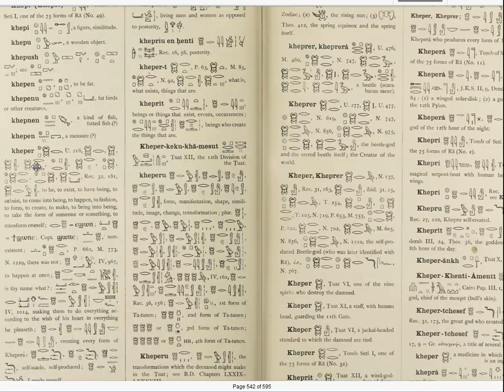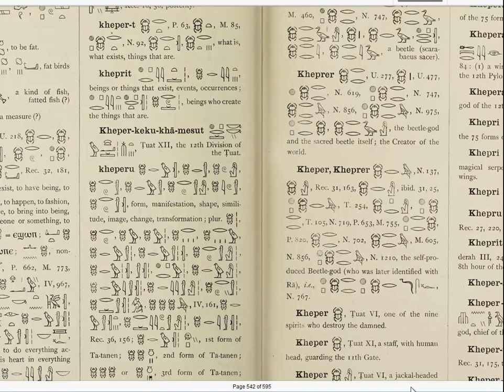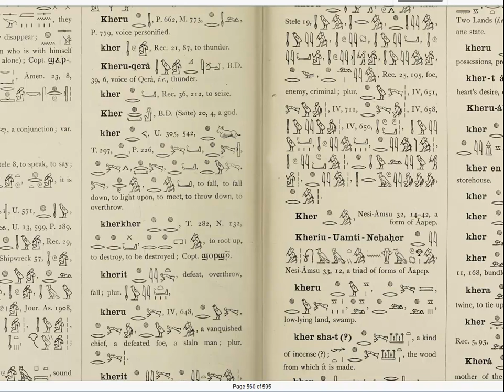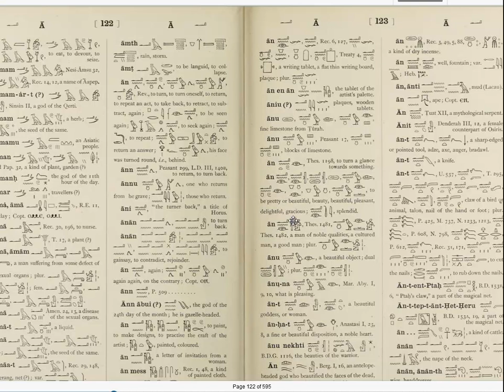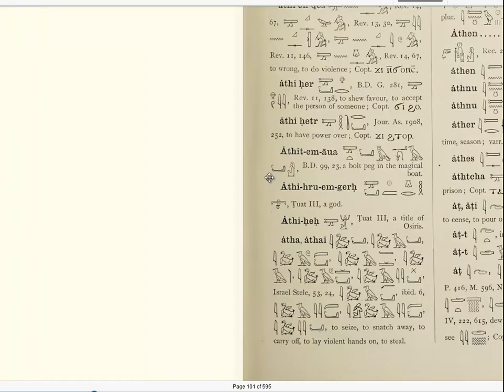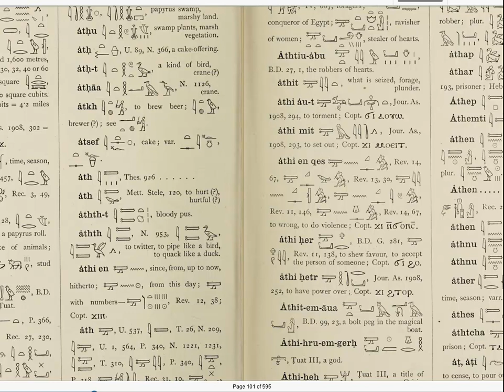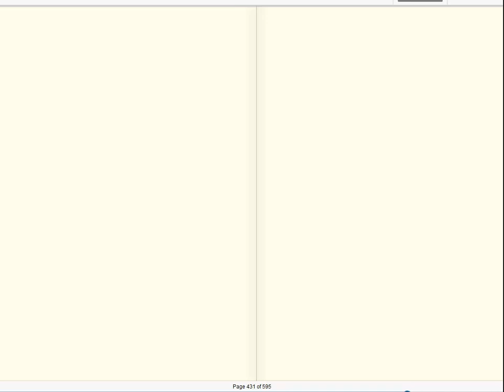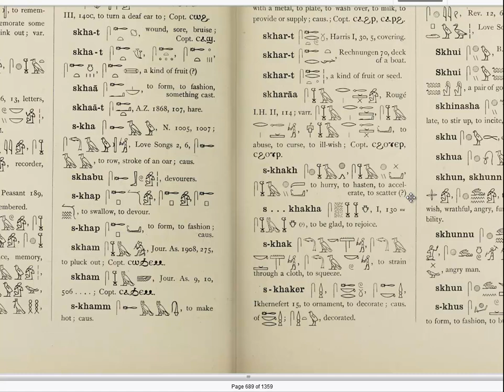Medu Neter Glyphs Are Ancient Science Formulas!